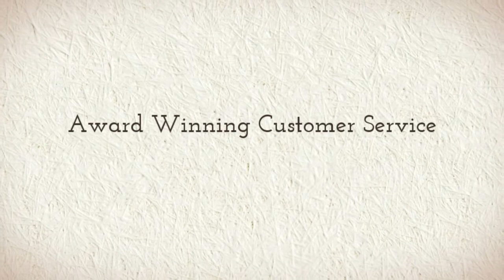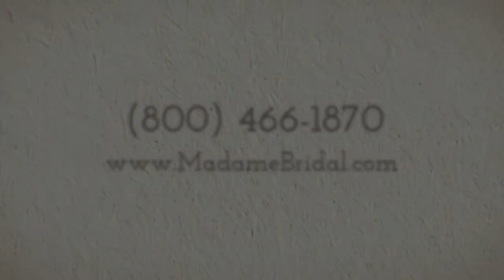La Femme 17941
La Femme 17941 The La Femme line of prom dresses offers one of the widest selections of styles, colors and fabrics to enhance your prom or party. Featuring either breezy , opaque skirts or form hugging fabrics with a revealing, inviting side slit, in single, double or strapless designs, La Femme offers all modern looks for a fashion fashion sensitive teen. Examine the gorgeous of the fantastic La Femme group at the above hyperlink right now. Phone Madame Bridal today to order that unique La Femme evening dress to enhance your senior prom.

For the best choice of La Femme prom outfits, go to Madame Bridal at the hyperlink above.